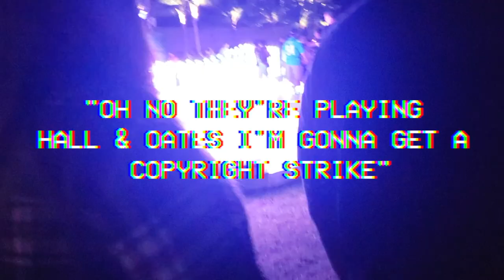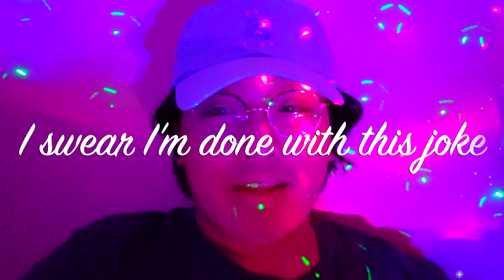EPIC WARD LIGHT GARDEN HONOLULU HAWAII VLOG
Experience the Light Garden, a dazzling, cutting-edge installation in the new Victoria Ward Park at Ward Village.

Designed by Symmetry Labs, this immersive field of luminous flowers changes colors as it reacts to music, sound and movement. The Light Garden invites exploration and engagement while sparking a sense of whimsy and wonder. The Light Garden is family-friendly, free, and open to the public.

Please note the Light Garden will be closed from December 17 through December 20 for private events. It will be open to the public on December 21 and will be open daily through January 2019 from 6-9pm.

I post a lot of throw away trap & rap beats, but I've been working on more lofi, chillhop, indie, vaporwave, and alternative pop.

Hit me up on social media and stuff! 👌